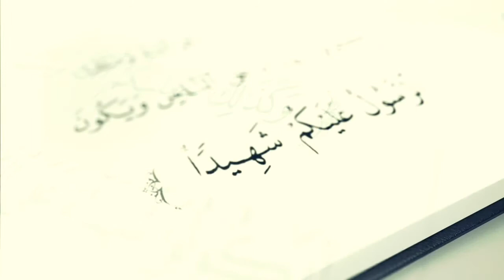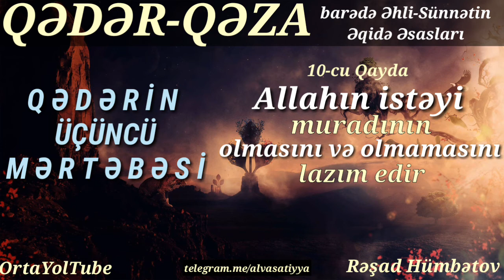Rəşad Hümbətov:"QƏDƏR-QƏZA 10-cu qayda,Allahın istəyi muradının olmasını və olmamasını lazım edir"